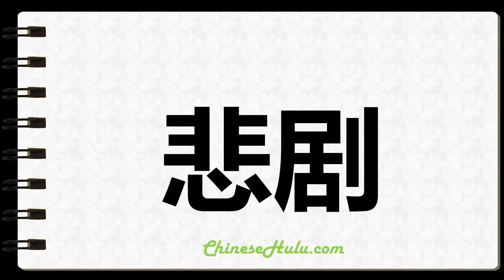How to Write Tragedy in Chinese